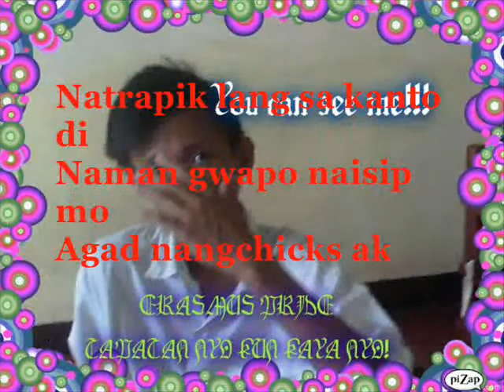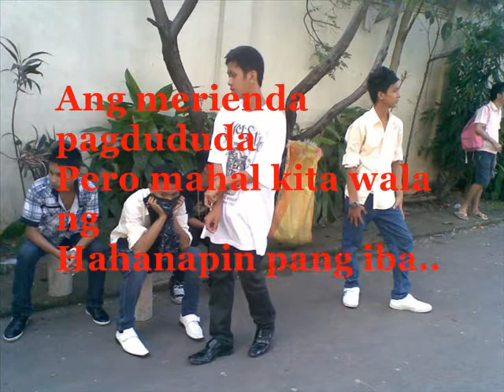Erasmus Video Clip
wala lang ! :D